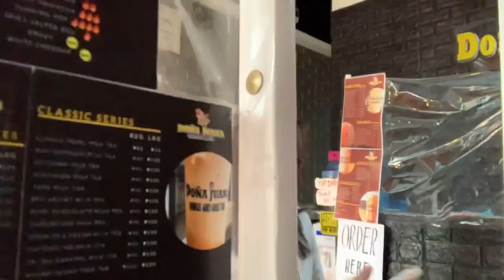English speaking challenge (ang saya 😂) Kapatids vlog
hey mga sisss ilove you thank you sooo much for watching our videos ❤️ for supporting us ❤️ thank you ❤️❤️❤️